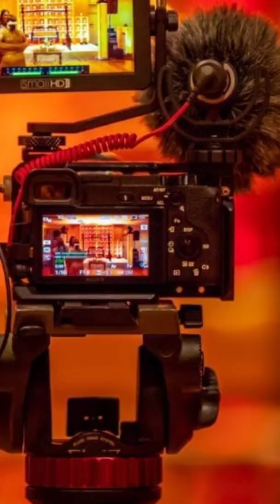top 5 business movies | top 5 movies for entrepreneurs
Sardar Ibrahim youtube Channel is an online universtiy where you can get the knowledge about business.

Sardar Ibrahim youtube channel is a free business school where you can learn about new business odeas and business trends and about business sollutions...

To start your business without any investment watch these videos

business movies
entrepreneur movies
best business movies
the founder
movies about business
best entrepreneur movies
entrepreneur motivation
movies for students
must watch movies for students
Bollywood movies for student
movie
inspirational bollywood movies
motivational movies
hindi movies
must watch movies
student motivation video hindi
motivational movie hindi
motivation hindi moviel
movies that will change your life
top 5 bollywood movies
top hindi movies
top 5 movies in hindi
top 5 movies for students
hollywood
business movies hindi
best movies
praveen dilliwala